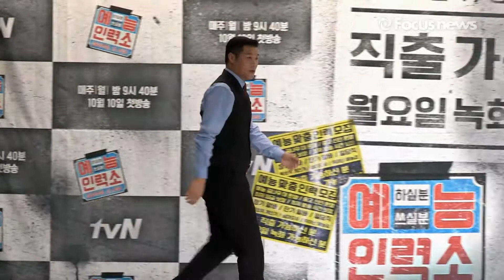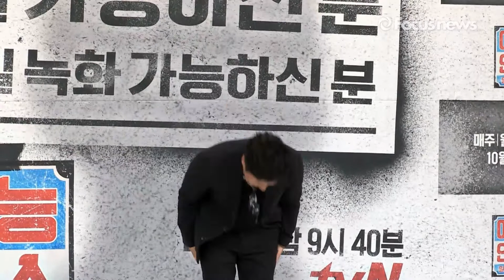[풀영상] '예능인력소' 제작발표회 포토타임 (김구라, 이수근, 서장훈, 조세호, 김흥국, Jo Se Ho, 曹世镐)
방송인 김구라, 이수근, 서장훈, 조세호, 김흥국이 21일 오전 서울 영등포구 타임스퀘어 아모리스홀에서 열린 'tvN 예능인력소' 제작발표회에 참석해 포토타임을 갖고 있다.